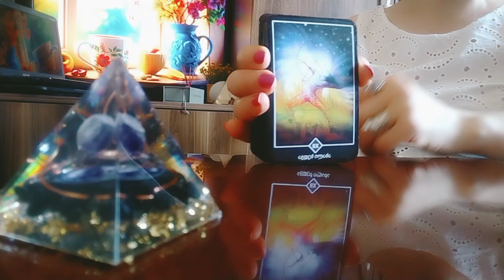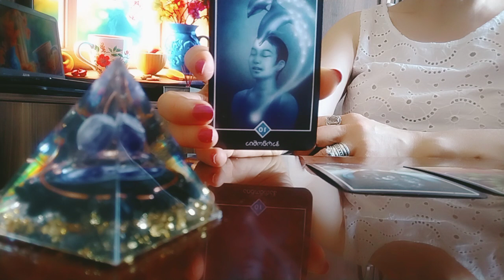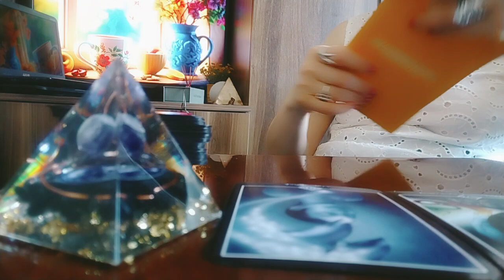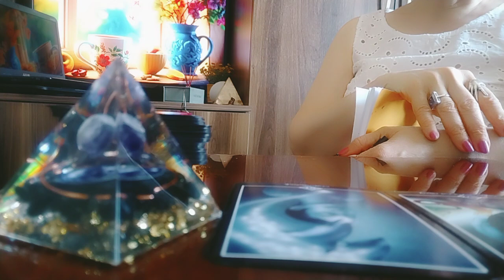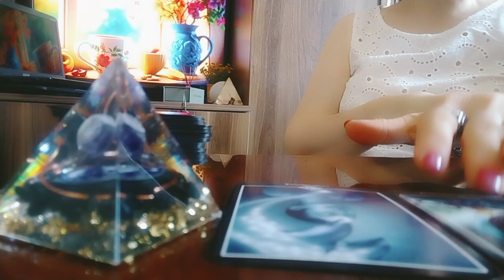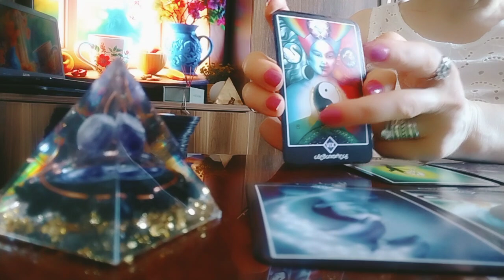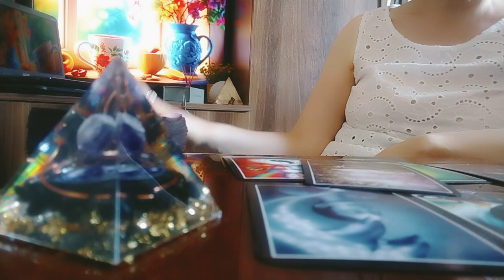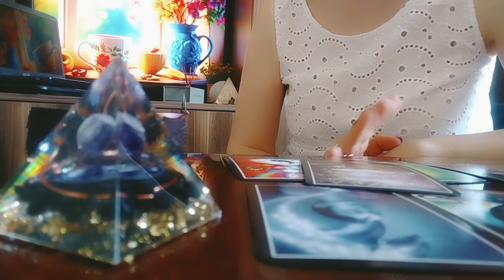სად იმყოფებით თქვენი ფიქრებით? აქ თუ იქ?😁😘